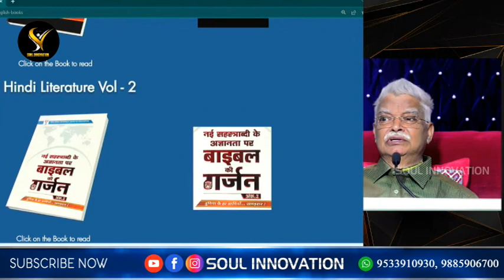దేవుని సంఘము ప్రార్థిస్తే అద్భుతాలు జరుగుతాయా?